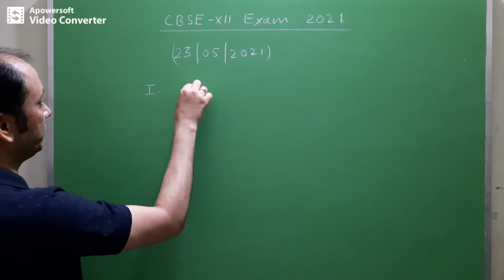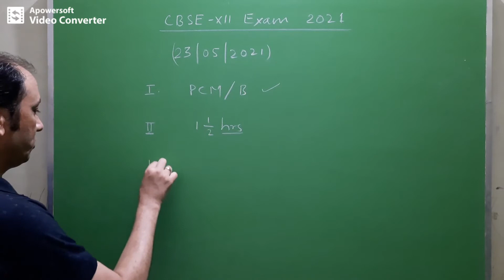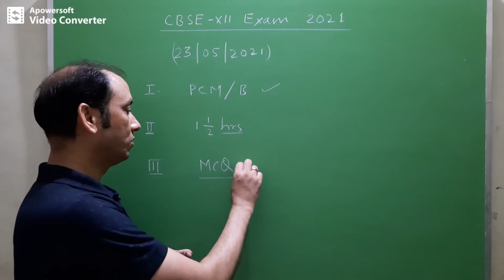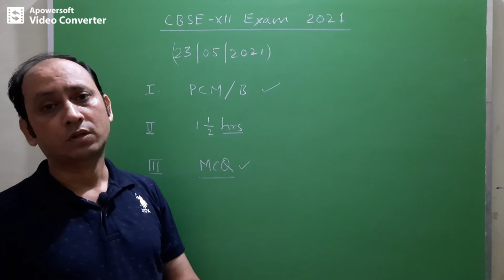CBSE 2021-XII की परीक्षा कब होगी?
परीक्षा कब होगी
क्या पैटर्न होगा

CHEMISTRY 🧪⚗
BY- 🅰️ K JH🅰️
📌Chemistry for class XI
📌Chemistry for class XII